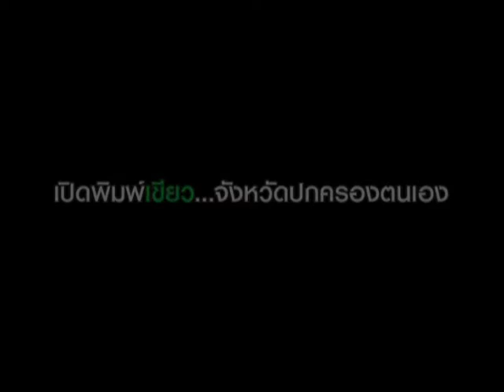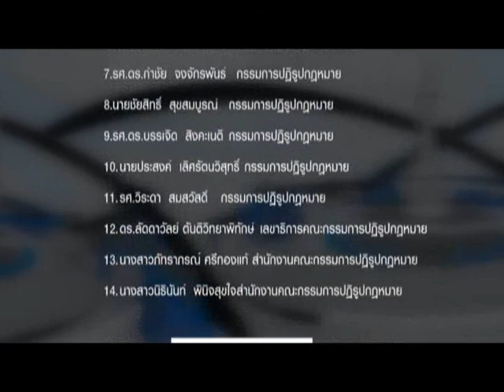สถานีปฏิรูปกฎหมาย / 3 - พิมพ์เขียวปฏิรูปประเทศด้วยการกระจายอำนาจถึงเวลาจังหวัดปกครองตนเอง